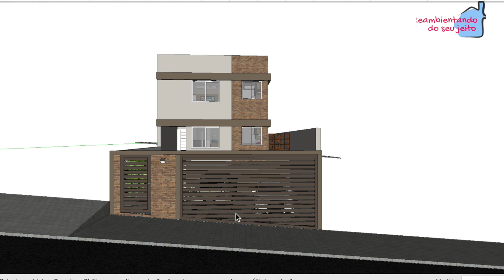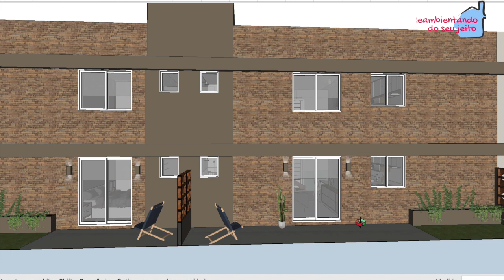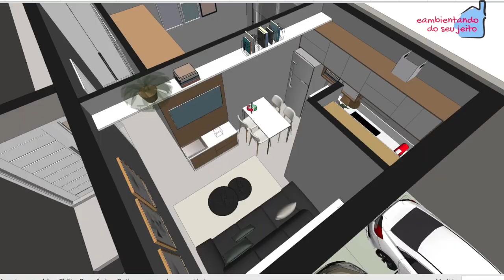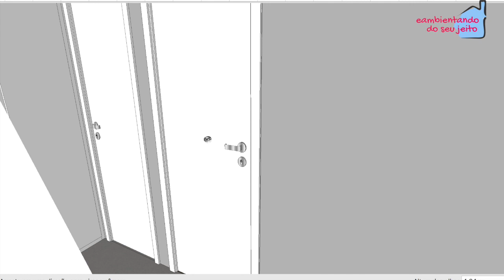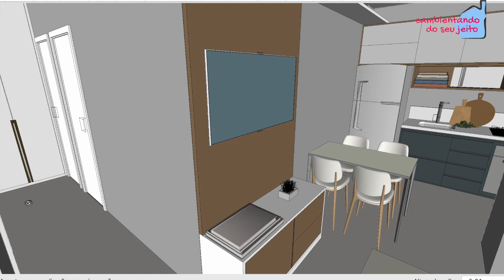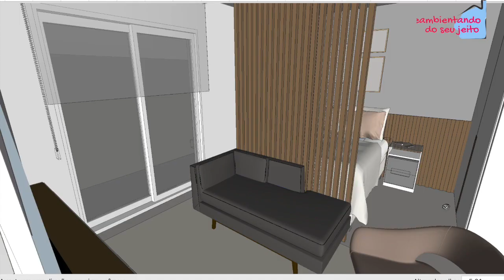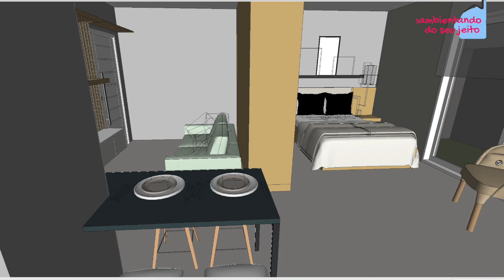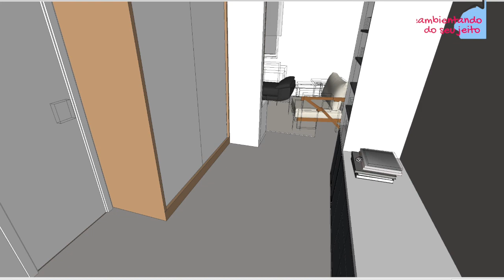6 kitnets em terreno pequeno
6 kitnets em terreno pequeno é mais um vídeo de projeto de imóveis compactos aqui no canal. A cliente mora no Japão, o que mostra que é possível fazer projetos à distância. Espero você aí no vídeo comigo!
Faça seu orçamento de projeto à distância com a gente:
*Gravação: Jane Willhelm
*Edição: Matheus Conter

Canal REAMBIENTANDO DO SEU JEITO com arq. Jane Willhelm, um canal para quem gosta de arquitetura e decoração. Aqui você encontra projetos e dicas tanto de edificações quanto de arquitetura de interiores/decoração para você se inspirar e deixar sua casa ainda mais bacana.